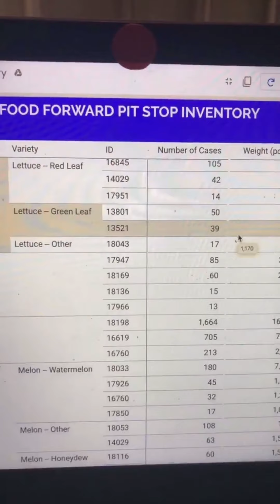Happy Spring Melt, from our Staff & Board to you!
From the bottom of our hearts, thank you for your support. We hope you have a fruitastic, grilled-cheese-filled, inspiring Melt-at-Home!